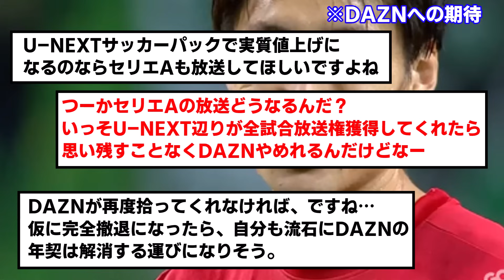【緊急】セリエAさん、どこも放送しなさそう…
やっぱり一部放送っていう落としどころになるのかな